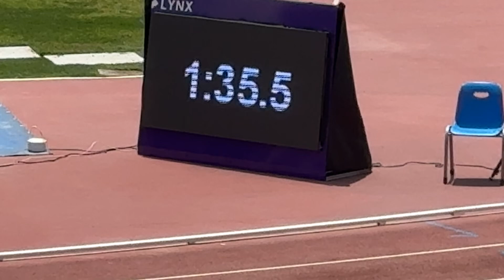150 m Planos Damas, Categoría U14, Campeonato Nacional de Atletismo U18, Lima Perú 2024.